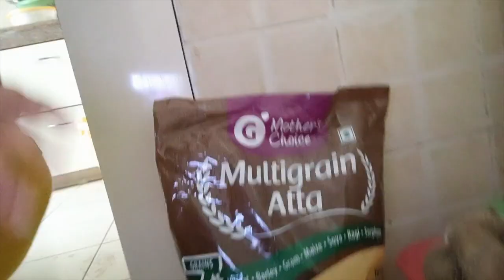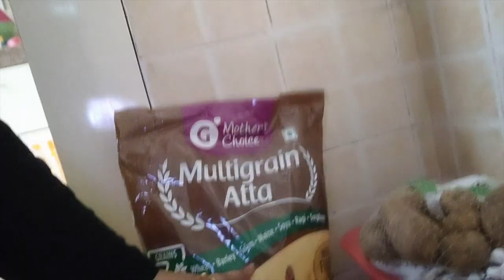On Demand Maggi 🍜🥢 | Mom in India Vlogs in Hindi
On Demand Maggi 🍜🥢
Mom in India Vlogs in Hindi

My Studio Gears
1. Camera
2. Selfie Stick
3. Lights
4. Mic